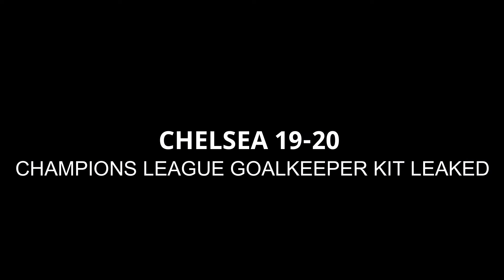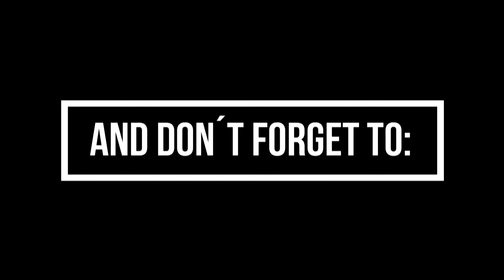Chelsea 19-20 Champions League Goalkeeper Kit Leaked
Every night I will be publishing Football Kits Concepts made by various designers.